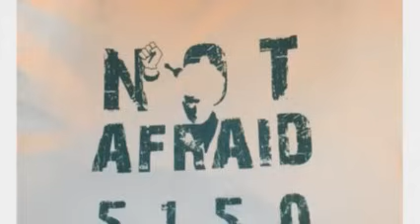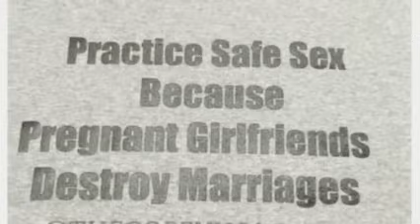10-4-16 The Corey Holcomb 5150 Show - Does Insurance cover Vaginal Rejuvenation?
for show dates and 5150 Gear